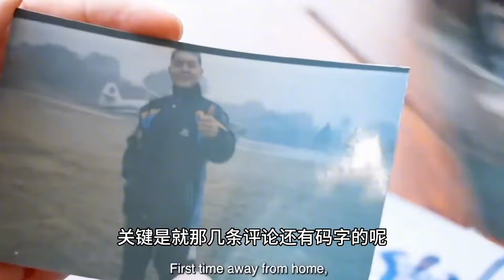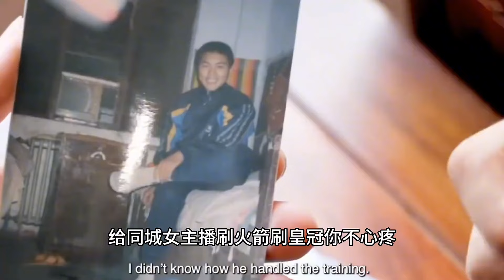张志磊的冠军梦